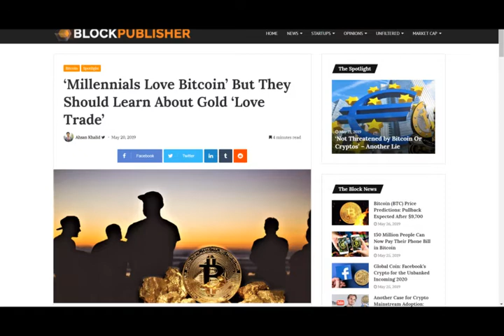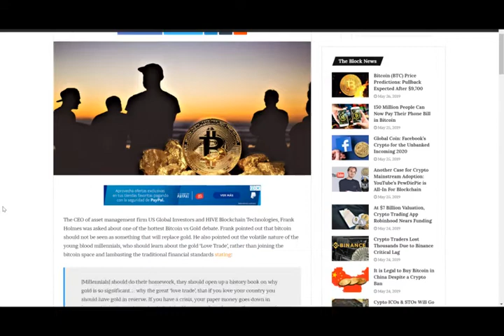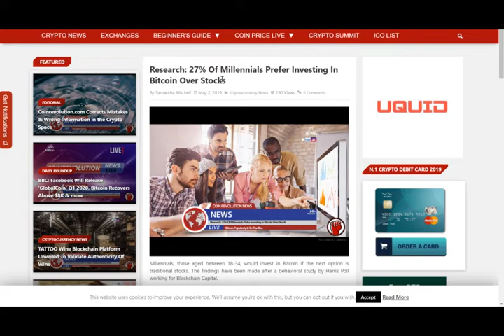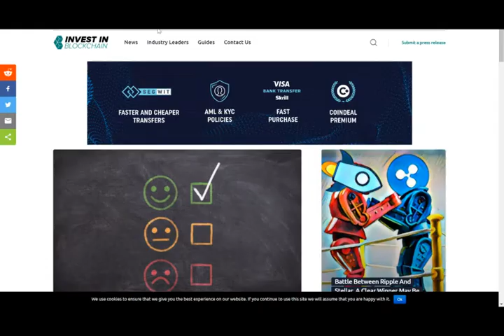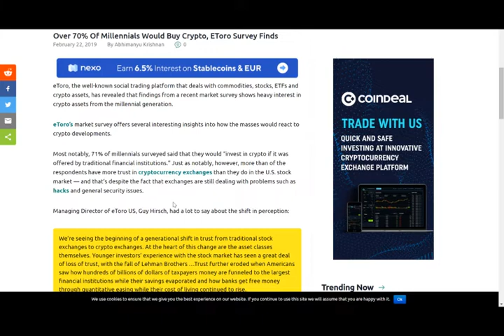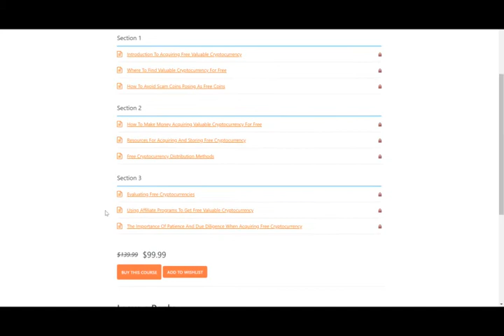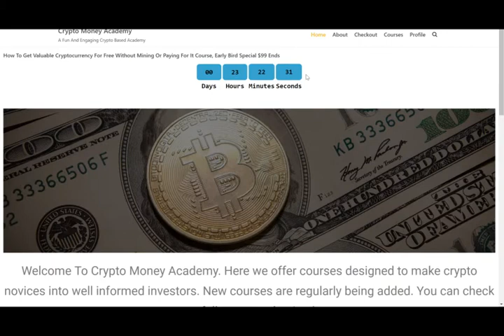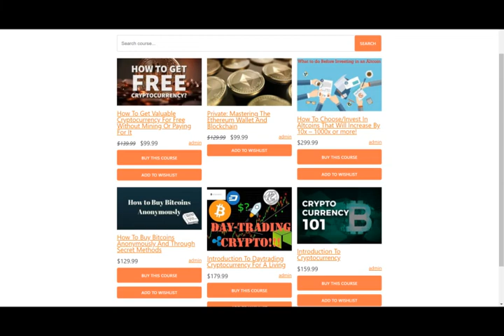Millennials Are Rapidly Buying Up Crypto And Avoiding Gold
Recent reports now all illustrate how Millennial's are rapidly buying up cryptocurrency and avoiding Gold. In many cases Millennial's, also report that they prefer cryptocurrency over stocks. Furthermore, Millennial's reported that they trusted Cryptocurrency exchanges, than they did the stock market. This big shift is only further boosting the future prospect of cryptocurrency widespread adaptation.

How To Get Valuable Cryptocurrency For Free Without Mining Or Paying For It - EARLY BIRD
EARLY BIRD PRICE $99 | Normal Price $139.99